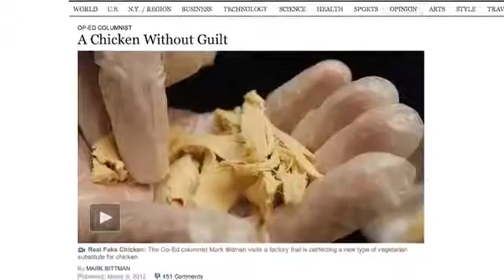Bill Gates: Future of Food is "Beyond Meat" (Vegan)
"Raising meat takes a great deal of land and water and has a substantial environmental impact. Put simply, there's no way to produce enough meat for 9 billion people. ...We need more options for producing meat without depleting our resources.

Over the past few years I've come across a few companies that are doing pioneering work on innovations that give a glimpse into possible solutions. To be sure, it's still very early, but the work these companies are doing makes me optimistic. I wanted to share with you a look at their work on creating alternatives to meat and eggs that are just as healthful, are produced more sustainably, and taste great.  Read on to learn how their work can benefit everyone. ~Bill Gates "Beyond Meat"

Vegan News for The Animals ~ Our Planet ~ Your Health... LIFE!